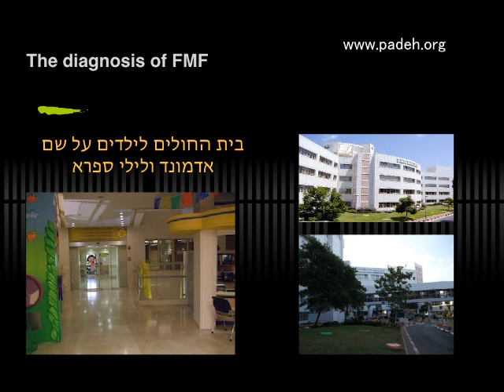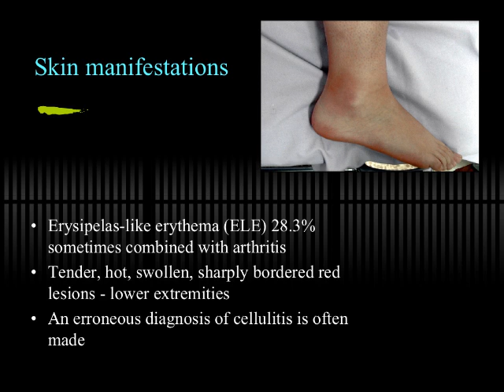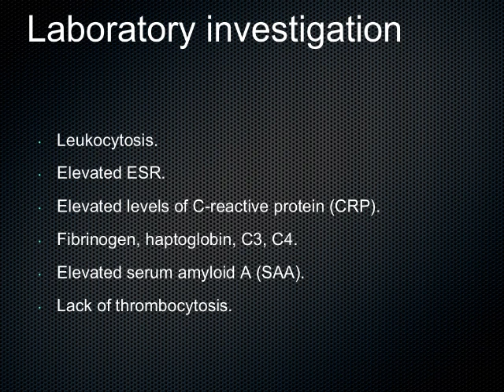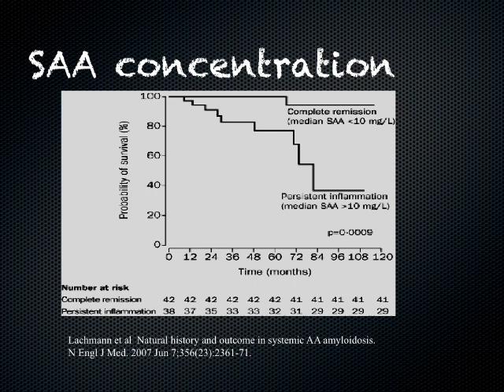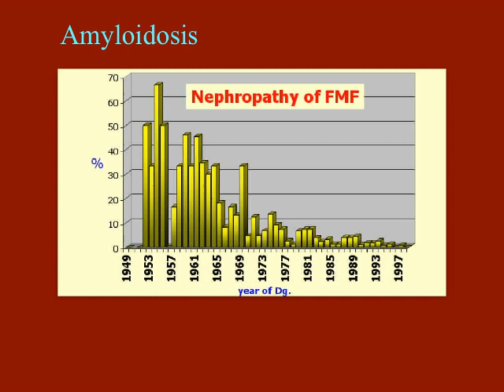פמפ קדחת ים תיכונית פרופ' שי פדה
How to make a diagnosis of FMF familial Mediterranean fever